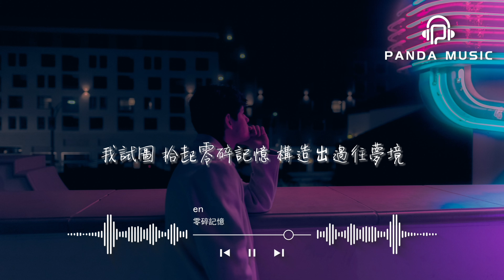en - 零碎記憶『我試圖 拾起零碎記憶，妄想拼湊回曾經，執迷又深情。』【動態歌詞MV】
❖歌詞在下面❖

演唱：en
作詞：趙楠
作曲：黃建華
編曲：曲魯帥
和聲：卿羅
混音：利比
母帶：利比
製作人：宋書良
製作公司：音炬文化
平面設計：H.W.X

想找個理由 自圓其說
給自己藉口 忘掉承諾
雲淡風輕 假裝灑脫來掩飾難過

你背影掠過 沒有停留
徘徊在路口 無力奢求
我該接受 這結果

後來各自生活再無交集 時常會想起
當朋友將你提及 我嫻熟的將其規避
以為能忘記

我試圖 拾起零碎記憶 妄想拼湊回曾經
執迷又深情
腦海模糊的你 仍占據著主體
又有誰能夠代替

我試圖 拾起零碎記憶 構造出過往夢境
落空在清醒
再耀眼繁星 都消逝天明
逃不過時間和距離 錯過註定

以為能忘記

執迷又深情
又有誰能夠代替

落空在清醒
逃不過時間和距離

執迷又深情
又有誰能夠代替